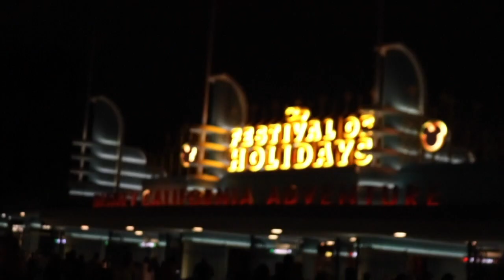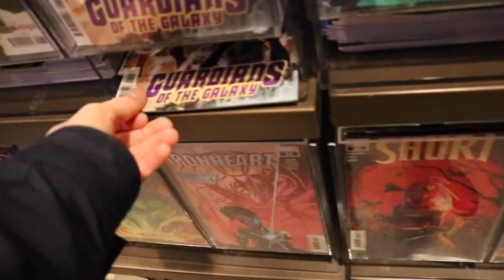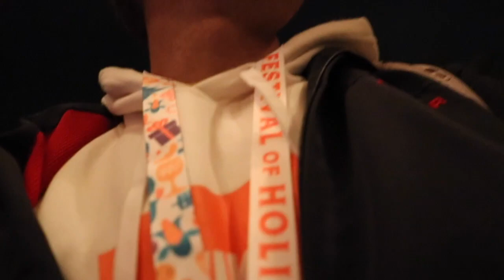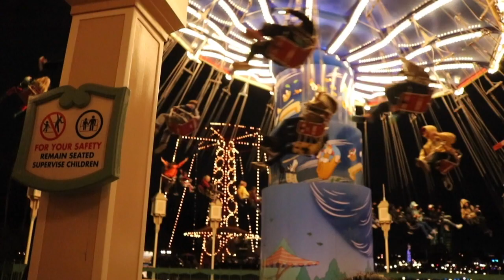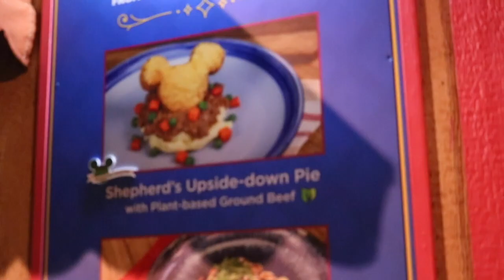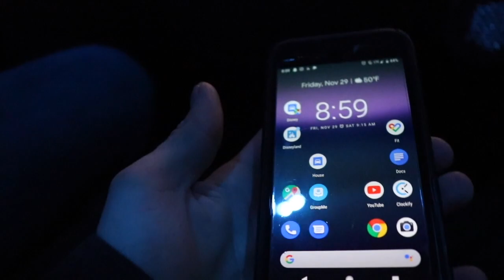VLOG 10: DISNEY FESTIVAL OF HOLIDAYS PT 2, THOUGHTS ON HIGH SCHOOL MUSICAL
FOLLOW MY DAILY LIFE

✘ADD MY SNAPCHAT RIGHT NOW!!: makingmillions
✘ INSTAGRAM (DM me anytime): @brady.boys

↓↓ START YOUR Prime Student 6-month Trial WITH ↓↓

My equipment--
Camera: Canon EOS Rebel T6i DSLR
Tripod: Gorilla Tripod 3K
Microphone: Rode

Sigma Pi Flag

Surf Equipment:
Neff Brodie Wrap Around Sport Sunglasses

Sex Wax